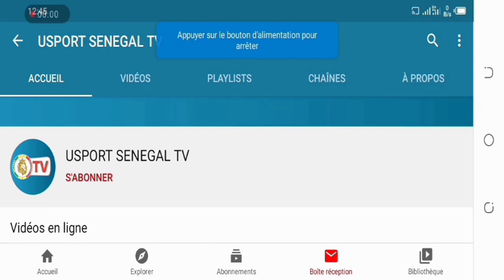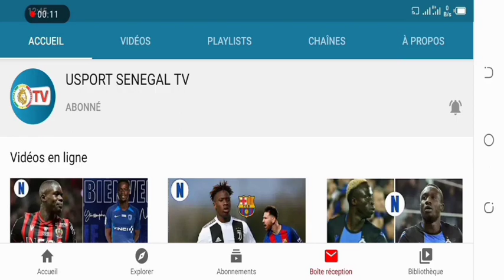Ismaila Sarr se procure un penalty qui sauve Watford 🔥🇸🇳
L’ailier sénégalais, Ismaila Sarr qui a joué l’entièreté de la rencontre, a créé beaucoup
de danger de par ses accélérations et son sens du pressing. Il a d’ailleurs provoqué le
penalty sur le deuxième but de son équipe.